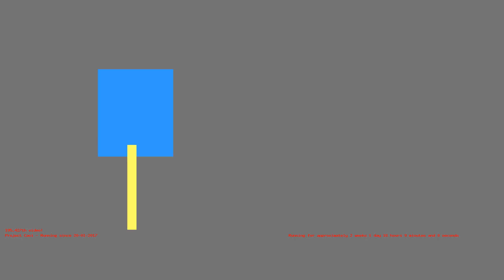1486304003 - Webdriver Cavi - F_1